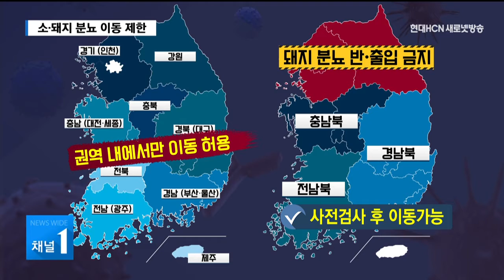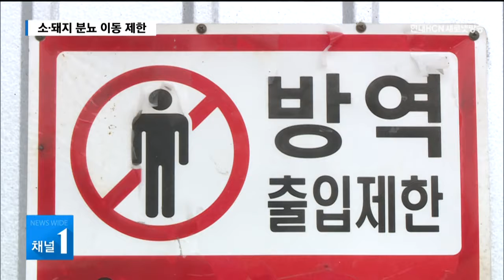구제역 특별 방역 대책 기간…소·돼지 분뇨 권역 밖 이동 제한 / 대구경북 현대hcn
[앵커멘트]
구제역 발생 가능성이 큰 겨울철이 다가옴에 따라
방역 당국이 특별방역 대책 기간을 운영합니다.

이에 따라 오는 11월부터 내년 2월까지
소와 돼지 분뇨의 지역 간 이동이 제한됩니다.

전보근 기자가 정리했습니다.